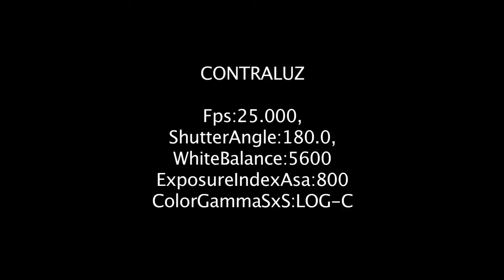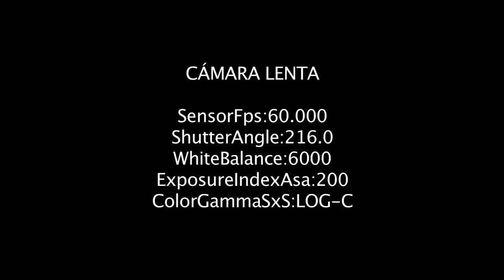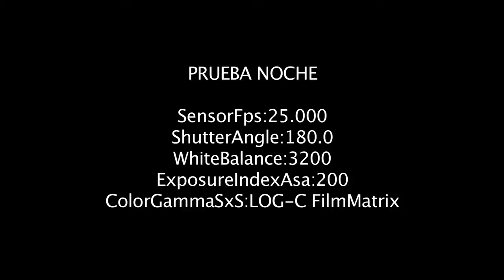Curso de Cine Test de Cámara Arri Alexa Escuela de Cine Digital Septima Ars Madrid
Pruebas de Cámara de Cine digital realizadas durante el curso taller de Arri alexa en la Escuela Septima Ars de Madrid a finales de enero de 2012.